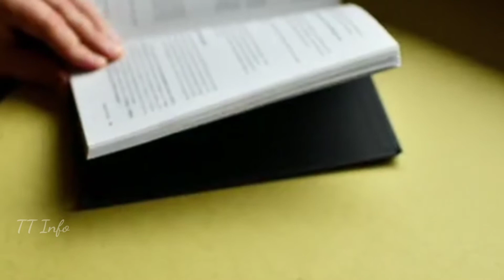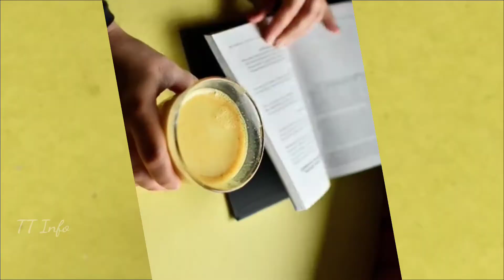Side effects of consuming too much turmeric| மஞ்சள் அதிகமாக உட்கொண்டால் ஏற்படும் பாதிப்புகள்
tt info